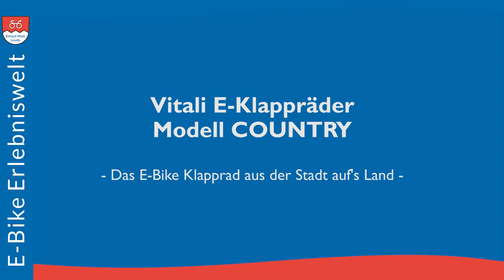Vitali COUNTRY das E-Bike Faltrad im Landhausstil | E-Bike Erlebniswelt Erhard Mott Lauda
Vitali COUNTRY das E-Bike Faltrad im Landhausstil
Das Vitali COUNTRY ist als besonders leichtes E-Bike konzipiert, welches gerne von Damen gefahren wird. Dank seines geringen Gewichts (ohne Akku nur ca. 18 kg) lässt es sich leicht anheben, über Treppenstufen tragen oder in einem Kofferraum verstauen.
Der höhenverstellbare Komfortlenker ermöglicht eine rückenschonende, aufrechte Sitzposition. Der Sattel lässt sich zum sicheren Anhalten so tief stellen, dass die Füße fest den Boden berühren.
Zum Einkaufen können Sie einen großen Lenker- plus Gepäckträgerkorb verwenden. Dank des tiefen Schwerpunkts ist auch bei hoher Zuladung ein sicheres Fahren gewährleistet.
Das Vitali COUNTRY ist deshalb ein ideales Einkaufs-E-Bike für die Stadt und kann auch für längere Ausflüge verwendet werden.

MVB GmbH
Rathausstraße 3-7
97922 Lauda-Kö.